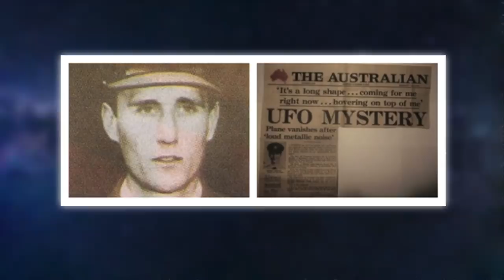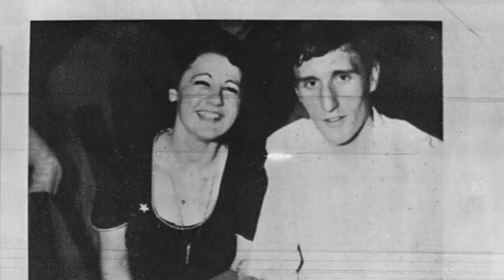Havada Kaybolan Pilotun Hikayesi: Frederick Valentich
Frederick Valentich. 21 Ekim 1978’te havacılık tarihindeki en gizemli olaylardan bir tanesi gerçekleşti.21 yaşındaki Avustralyalı pilot Frederick Valentich, 21 ekim Cumartesi günü uçağıyla birlikte ortadan kayboldu.Günümüze kadar fredererick ve uçağına ait herhangi bir iz bulunamadı.Peki o gün neler olmuştu ? Pilot ve Kocaman Bir uçak havada nasıl kaybolmuştu ? Freedrick’in ölmeden önce söylediği ve büyük yankı uyandıran son sözleri neydi ?

Frederick Valentich, bir havayolu şirketinin resmi çalışanı olma hayaliyle yanıp tutuşan Avustralyalı genç bir pilottu.Henüz 20 yaşındaydı, son 2 yılda düzenli olarak uçuşlar yapıyordu.Toplamda 150 saatten fazla uçuş deneyimi vardı.Eğitim aldığı sınıfta, gece uçuş gerçekleştirebilme sertifakası almıştı.

Valentich’in hedefi Avustralya Kraliyet Hava Kuvvetleri’nde görev almaktı.Bu yüzden Kraliyet Hava Kuvvetleri’ne başvurmuştu.Fakat yetersiz eğitim nedeniyle başvurusu iki kez reddedildi.

Valentich, Hava Eğitim Kolordu’sunda eğitim almaktaydı.Haftanın 4 günü başka bir işte çalışıyor, kalan üç günde ise eğitim alıyordu.İyi bir pilot değildi, ticari bir havayolu şirketinde çalışmak için gerekli olan sınavlarda 5 kez üst üstte başarısız oldu.Bunlardan 3 tanesi son bir ay içerisinde olmuştu.Bununla beraber bir de havacılık sektöründe kabul edilmeyecek kasti hatalar yapmıştı.Eğitim sırasında rotanın dışına çıkıp bulutların içerisine dalmıştı.

Tüm bunlara rağmen eğitimine devam etmesine karar verildi.21 Ekim 1978 tarihinde yaklaşık 1 saat sürecek bir uçuşu vardı.Uçuşu saat akşam 5-6  arasında yapmayı düşünüyordu.İneceği pistle ilgili bilgiler edindi ve hazırlıklara başladı.Kısa bir süre sonra kararını değiştirdi ve planladığı saatten 1 saat sonra 18:19’da, Cessna 182 model hafif uçakla, Melbourne yakınlarındaki Robin Havaalanına inmek için kalkış yaptı.Hava güzeldi bir sorunla karşılaşacağını düşünmüyordu.Toplam 235km olan ve 1 saate yakın sürecek olan yolculukta, Avustralya kıyılarından geçecekti.Cape Otwayden kalkacak, Bass boğazının üzerinden uçup Kral adasına, oradan Melbourne’ye geçecekti.Daha önce bir çok kez bu rotayı kullanarak uçuş yapmıştı.Saat 19:00 sularında Bass boğazı üzerinden uçarken, Melbourne hava trafik kontrol kulesine kimliği belirsiz bir hava aracı gördüğünü rapor etti.Kuleye izlediği rotada başka bir trafik olup olmadığını sordu.Aldığı cevap hayır başka bir trafik yok şeklinde oldu.Gördüğü hava aracının yaklaşık 4,500 fette uçtuğunu, o seviyede şu an bir trafik gözükmediğini söyledi.Hava aracının farklı yerlerinde bulunan 4 büyük aydınlatması olduğunu ve yüksek bir süratle uçtuğunu söyledi.Valentich kuleyle irtibat halindeyken, uçağın etrafında bir kaç tur atmaya çalıştı ve uçak hakkında bilgiler verdi.Uçağın, parlak metal bir yüzeye sahip olduğunu ve üzerinde yeşil bir ışık olduğunu belirtti.Bu garip cisim, uzun ve farklı bir tasarıma sahipti, adeta bir diski andırıyordu.Kuledeki görevli Steve Robey, henüz olayın şokunu yaşarken Valentich’den bir mesaj daha geldi.Valentich hava aracının kendisine 300 metre kadar yaklaştığını ancak aracın ne olduğunu henüz teyit edemediğini iletti.Bu sözlerden kısa bir süre sonra gergin bir ses tonuyla uçağın kendisine doğru daha da yaklaştığını,  her an kendisini vurabileceğini söyledi.Steve Robey, lokasyonu 3 kez detaylı bir şekilde taradı fakat o mevkide Valentich’in uçağından başka hiçbir şey gözükmüyordu.Valentich’e hiçbir uçak gözükmüyor dedi.Tam o esnada Valentich “Bu bir uçak değil.Benziyor ama değil” Dedi ve sesi kesildi.Bir kaç dakika sonra tekrar iletişim kuruldu Valentich titreyen sesiyle cismin hala üzerinde uçtuğunu  söyledi.Birkaç dakika sonra motorunun bozulduğunu ve hızla Kral adasına doğru düşmekte olduğunu söyledi.Bu Valentich’in son sözleriydi.Saat 19:12 itibariyle Valentich’le olan iletişim sonsuza dek kesildi.Bu dakikadan sonra kuleye ulaşan tek ses cızırtı sesleri oldu.O andan sonra Ne Valentich’den ne de uçağından hiçbir haber alınamadı.

Olayın olduğu akşam, bölgedeki bazı insanlar Valentich’i doğrulayan iddalarda bulundu.Aynı akşam onlarda gökyüzünde yeşil ışık saçan bir cisim gözlediklerini polislere bildirmişlerdi.Bu bilgi polislere Valentich’in ortadan kaybolmasından saatler önce verilmişti.

Valentick kaybolduktan sonra, aramaya çalışmaları başladı.8’i sivil olmak üzere 9 uçak ve botlarla hem denizden hem de karadan arama çalışmaları durmaksızın devam etti